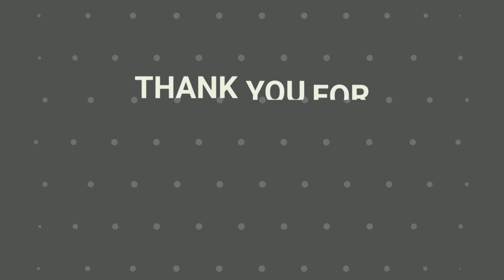Fighters Legacy (Early Access) Gameplay Test PC 1080p [INA/EN] GTX 1060 - i5 2500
TITLE: Fighters Legacy
GENRE: Action, Indie, Early Access
DEVELOPER: J.Bowman
PUBLISHER: Digital Tribe
RELEASE DATE: 1 Aug, 2019

Fighters Legacy is a 1 on 1 INDIE CASUAL combat game. No flashy over the top effects, just good old fashioned fisticuffs!

SYSTEM REQUIREMENTS
MINIMUM:
OS: Windows 10
Processor: 3.6 GHz Intel Core i5
Memory: 8 GB RAM
Graphics: Nvidia GTX 1060
DirectX: Version 11
Network: Broadband Internet connection
Storage: 10 GB available space

RECOMMENDED:
OS: Windows 10
Processor: 3.6 GHz Intel Core i7
Memory: 16 GB RAM
Graphics: Nvidia GTX 1070
DirectX: Version 11

Hi Gimania Friends! We provides most High Quality videos as we could for testing gameplay the newest video games.